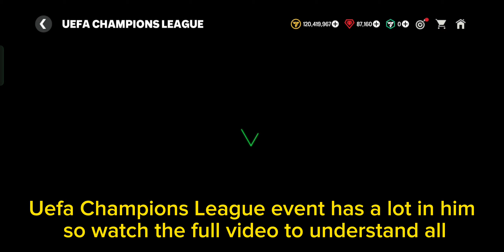UCL EVENT GUIDE-FC MOBILE 24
In this video I will show you everything you need to know about the new UCL event.